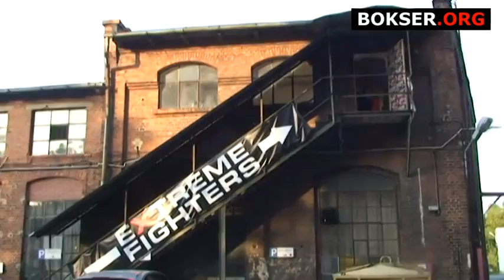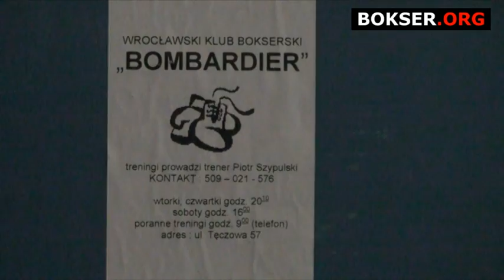Wrocławski Klub Bokserski "Bombardier"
- Największy portal bokserski w Polsce przedstawia nagranie z treningu klubu bokserskiego.